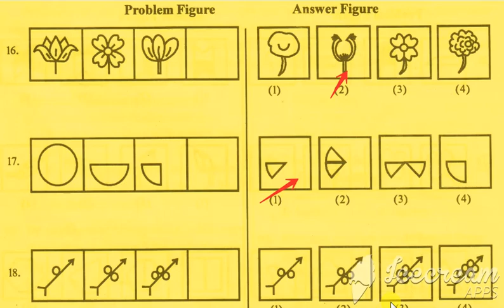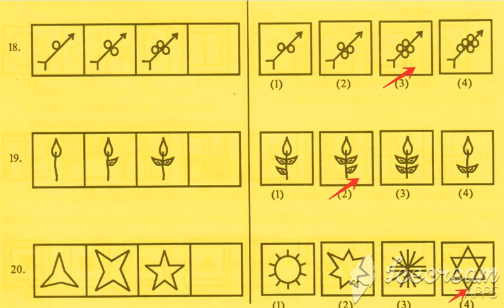4. Series figure || ಸರಣಿ ಪೂರ್ಣಗೊಳಿಸುವ ಚಿತ್ರಗಳು || 2017 question paper || Navodaya exam